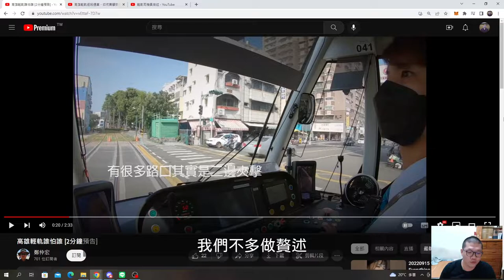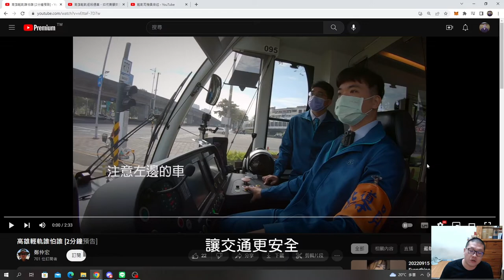高雄輕軌，可以更好！ | 我就看看不說話 EP.7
🐾高雄輕軌逐段通車，如何兼顧安全與便利｜高雄輕軌 誰怕誰｜公視 獨立特派員 第748集 20220504：